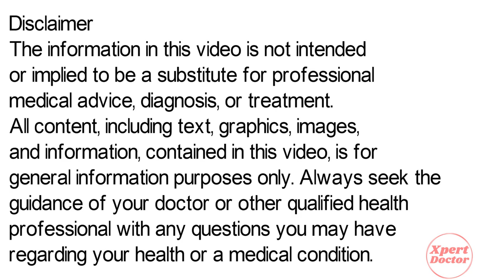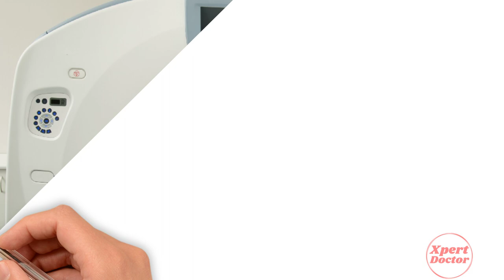Demelan Cream | Demelan Cream Review | Demelan Cream Benefits, Uses, Side Effects in Hindi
Demelan Cream is an effective pigment-reducing treatment that has the clinical benefits of three active ingredients like Alpha-arbutin, Kojic acid and Glycolic acid. Alpha-arbutin and Kojic acid help reduce hyperpigmentation, while Glycolic acid renews cells.     Demelan Cream helps to prevent dark patches caused by the sun and helps to reduce the facial marks caused by acne, pimples, and eczema.